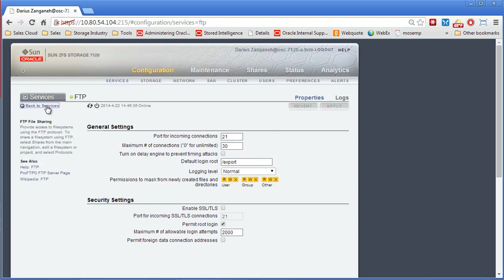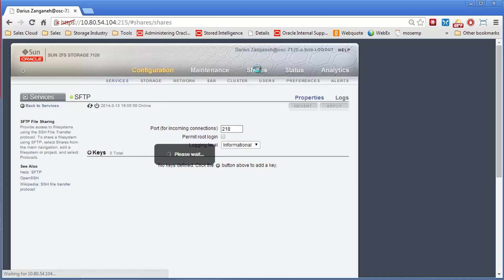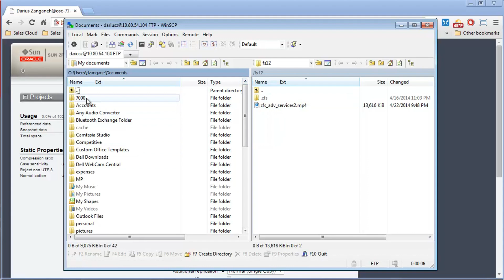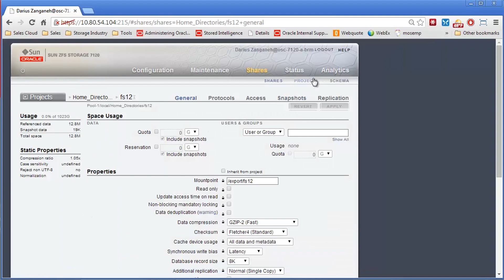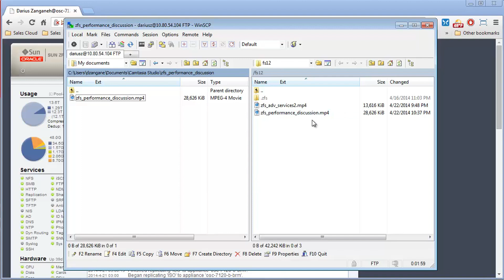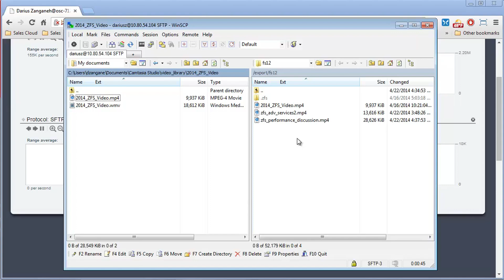Setting Up Secure FTP & SFTP on Oracle ZFS Storage Appliance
In this demo we demonstrate how to set up Secure FTP (SFTP) and FTP protocols on file shares within the Oracle ZFS Storage Appliance. Learn the essential steps to ensure that your services are configured correctly, including enabling the necessary protocols, adjusting settings, and accessing shares securely. Whether you're a beginner or looking to refine your skills, this video has everything you need to manage file transfers effectively on ZFS.

Timestamps
00:00 Intro & Overview of Setup
00:02 Enabling FTP & SFTP Services
01:00 Configuring FTP Settings
02:00 Accessing Shares with FTP
03:30 Monitoring FTP Traffic
04:40 Setting Up Secure FTP (SFTP)
05:50 Analyzing SFTP Traffic
06:30 Conclusion & Recap